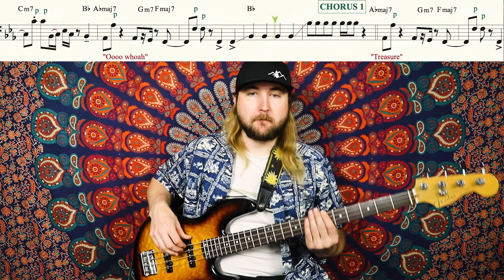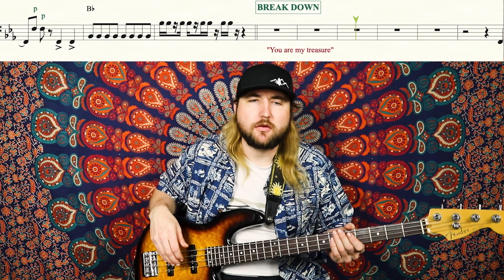Treasure - Bruno Mars Bass Transcription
Treasure was released in May 2013, it ranked 5 on the Billboard Hot 100. Jamereo Artis is the bass player, he also played on Uptown Funk. He has roots in gospel, soul, and pop genres. It was very interesting playing this bass line, the most difficult part of this song for me was getting the right attack and pressure of the plucks to keep them all sounding even.